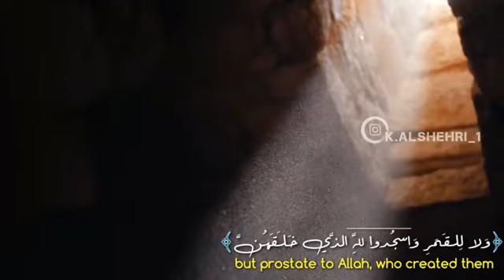من سورة فصلت | تلآوة تريح القلب 😴💙